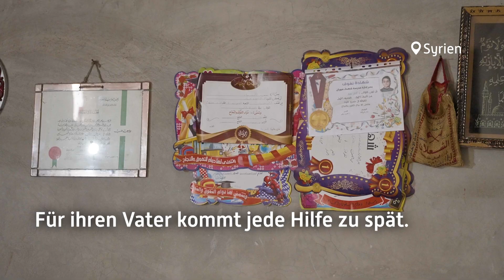Unsere Reise ins syrische Krisengebiet ✈️🌍 Speisen für Waisen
Welche Spuren hinterlassen Kriege und Konflikte denjenigen, die nicht einmal so alt sind wie der Krieg selbst?

Auf unserer Reise in syrische Krisenregionen haben wir Kinder kennenlernen dürfen, denen der Krieg die wertvollsten Dinge genommen hat: ihre Eltern, ihr Zuhause, ihre Kindheit.

Macht mit bei SpeisenfürWaisen und helft uns, ihnen einen Funken Hoffnung, vielleicht sogar ein kleines Stück Unbeschwertheit zurückzugeben.